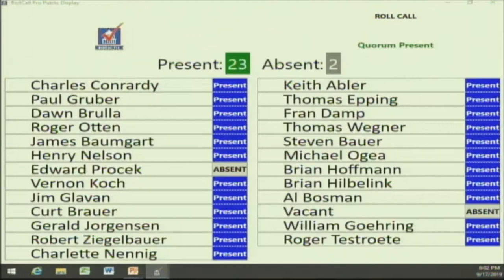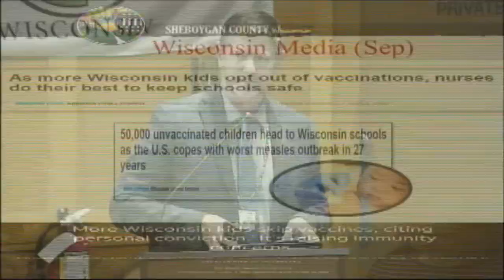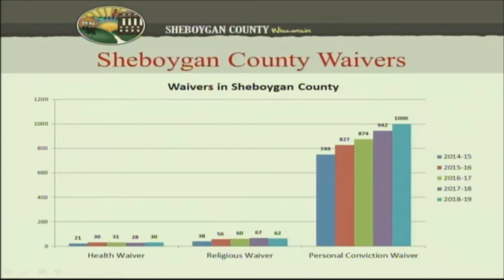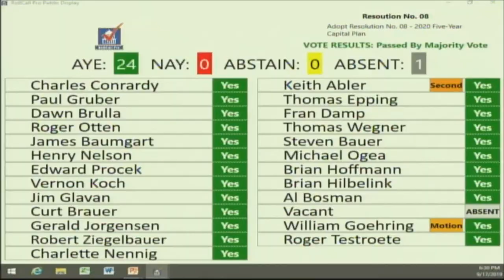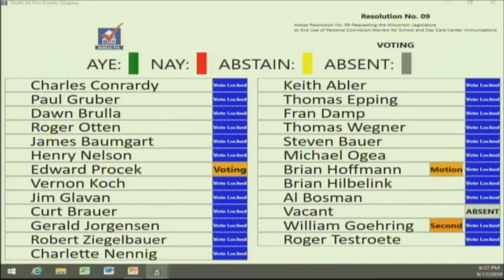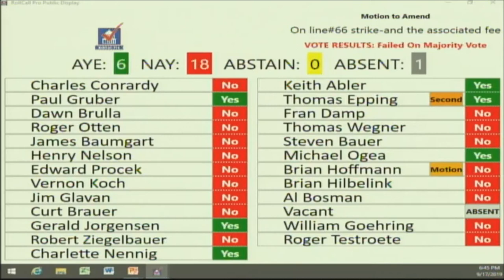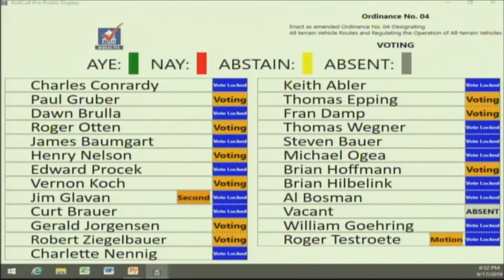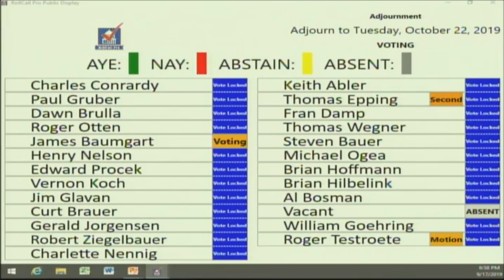County Board 09172019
Sheboygan County Board of Supervisors Meeting, Tuesday, September 17, 2019.